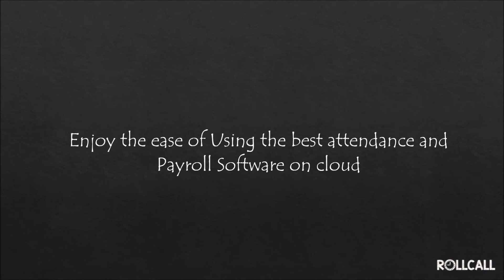Adding an Employee on RollCall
Feel like the on-boarding process takes forever to finish? Try RollCall for easy on-boarding and other simple HR solutions.